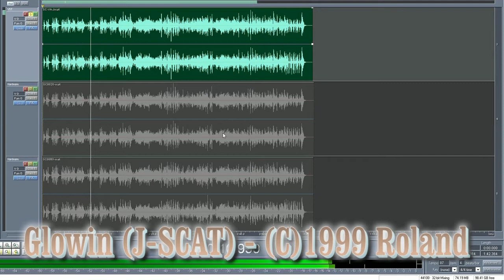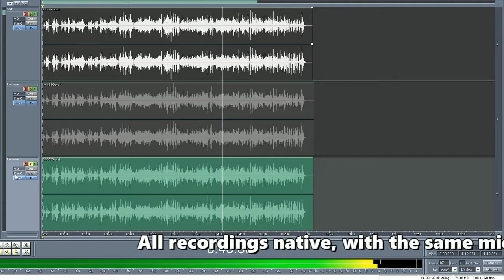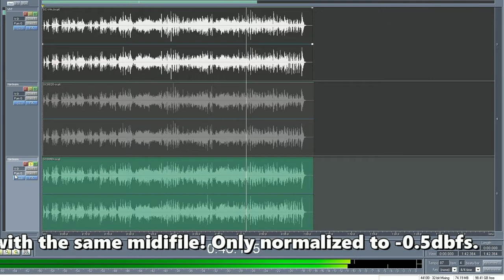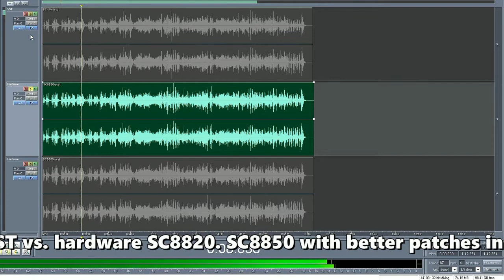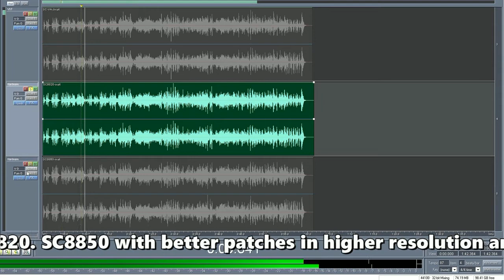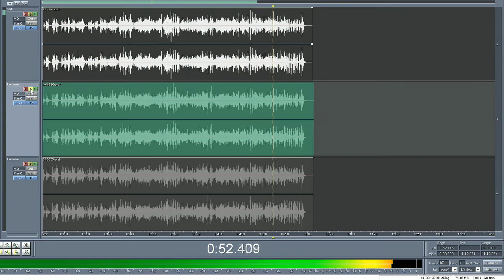Roland SC8820 vs SC8850 vs Sound Canvas VA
Roland Sound Canvas VA Plugin vs SC8820 Hardware and vs Roland-SC8850l
In this comparsion/duel with the Roland - Glowin J-Scat - midi demo for the Sound Canvas